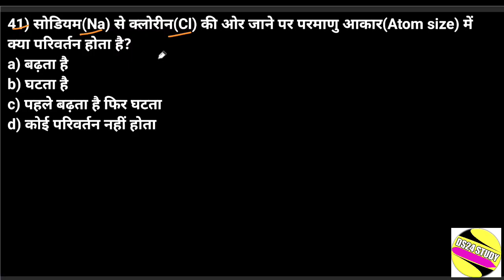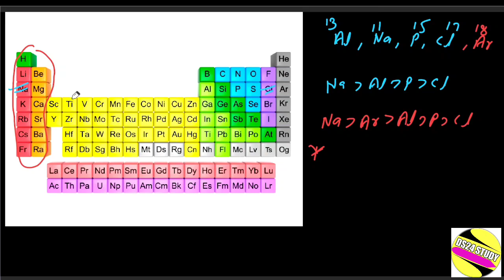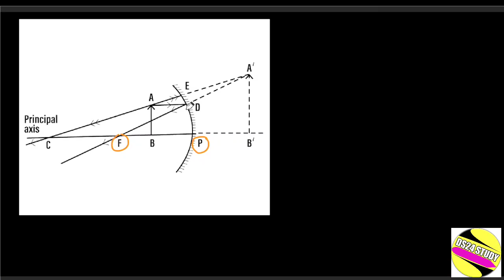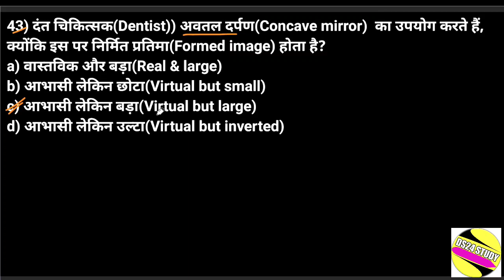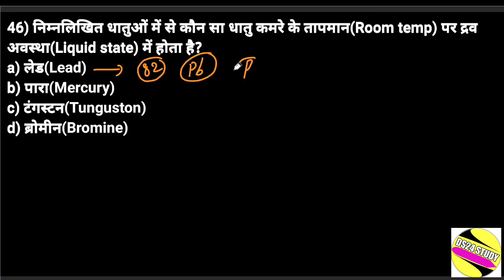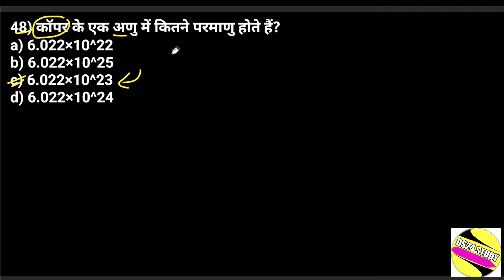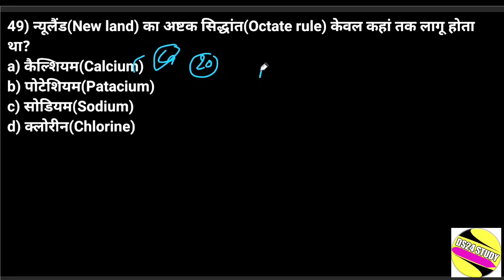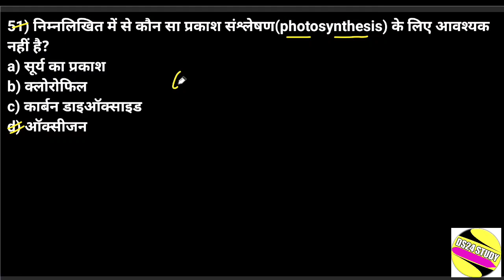रेलवे सहायक लोको पायलट के परीक्षा में पूछे गए कुछ अति महत्वपूर्ण प्रश्न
Hello guys, aaj aap logo KO es video me Question no 41 se Question no 51 tak Question ka detailed solution milega. aap video ka mazza lijiye. or apna exam deker aaiye or apna exam ka review mere sath share kijiye. jai hind